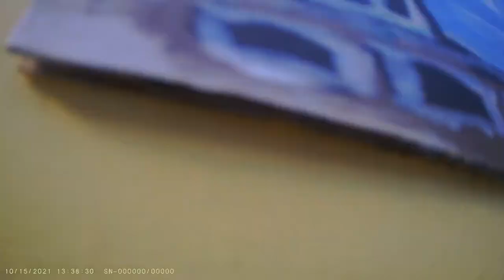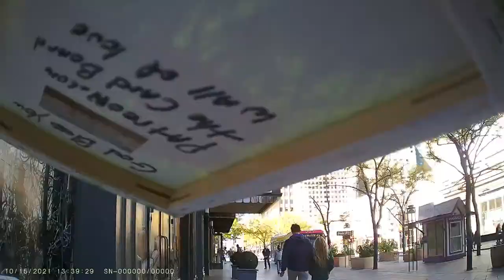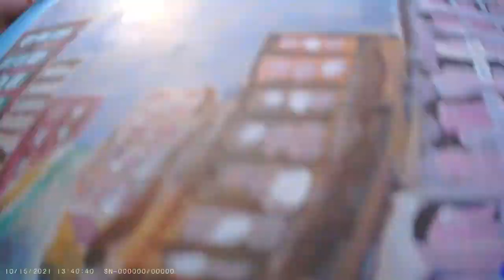Free Day on the Mall part #1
Walking the Mall to see if the homeless would like to sell my art.